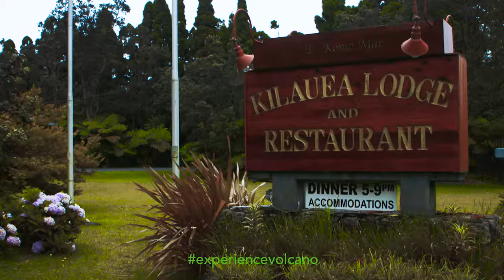Volcano Rainforest Retreat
The creators of Volcano Rainforest Retreat talk about their home in the hawaiian rainforest and the lifestyle that has helped shape and define B&Bs in Volcano Hawaii.